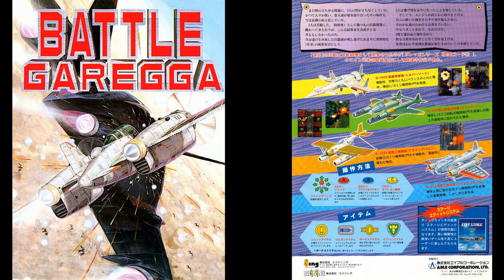Battle Garegga (Original Arcade) - Degeneracy (1 Hour SP) STEREO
This is also known as the "Power Plant" stage.

Credits to:
=== COMPOSER ===